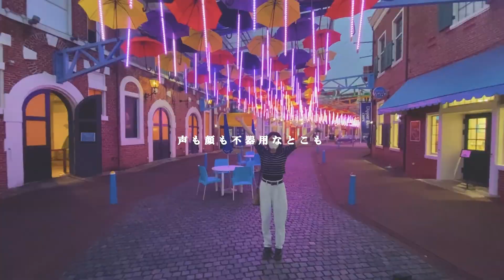『ドライフラワー 』MV風動画 in ハウステンボス&石岳展望台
『Dry Flower』MV style movie in Huis Ten Bosch & Kujuku Islands in Japan with lirycs

This was taken in August 2021.

Special Thanks
My friend